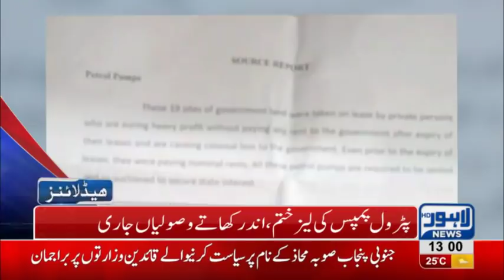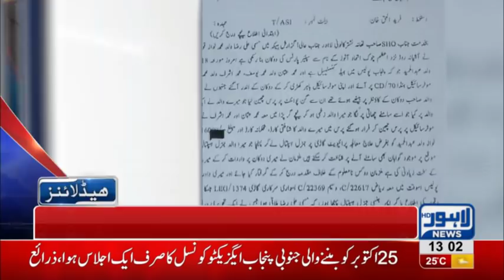01 PM Headlines Lahore News HD – 25th November 2018